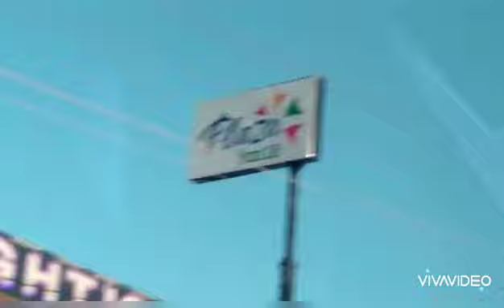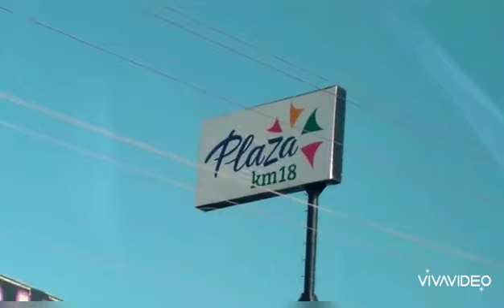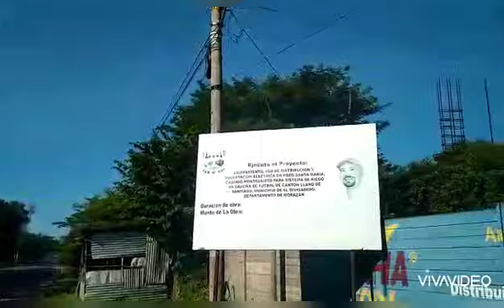vienbenidos a plaza18 en el dpt.de morazan.el salvador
le kiero conpartir el lugar donde creci..espero les guste.